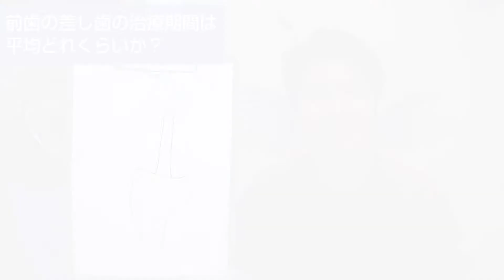前歯の差し歯の治療期間は平均どれくらいか？【千葉市中央区の歯医者】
◆MFデンタルクリニック住所◆
〒260-0021
千葉県千葉市中央区新宿2-10-2 MF10ビル2F
◆電話◆
◆診療科目◆
・歯科・小児歯科・口腔外科・インプラント
◆診療日時◆
平日　9:00~13:00、15:00~21:00
土曜　9:00~13:00
【休診日：水曜・日曜・第4木曜】

千葉県千葉市中央区にある歯医者【MFデンタルクリニック】です。

このYouTubeチャンネルでは虫歯や虫歯の治療方法に関しての
お悩みや疑問に動画でお答えしています。

このYouTubeチャンネルでは歯で悩む方のために
親知らずの抜歯やインプラントや歯周病の治療について
専門医がその知識を公開します。

歯槽膿漏の治療や治し方に関しても
実際の治療風景を動画撮影して公開していきます。

歯肉炎でお困りの患者様や歯列矯正や差し歯を
検討しているけど不安に思ってい居る患者様の

歯の矯正は一度やってしまえば美しい歯が手に入ります。

当医院の歯科助手が患者様の歯並びや歯の健康状態をしっかりチェックいたします。

親知らずが痛い、親知らずの抜歯後に腫れがあるのかなど
心配なことがありましたらホームページより

▼当院への通院にかかるおおよその時間です。
京成千葉線 外房線 千葉中央駅より徒歩4分
京成千葉線 外房線 千葉駅からは徒歩11分